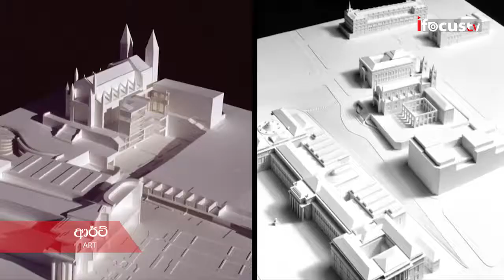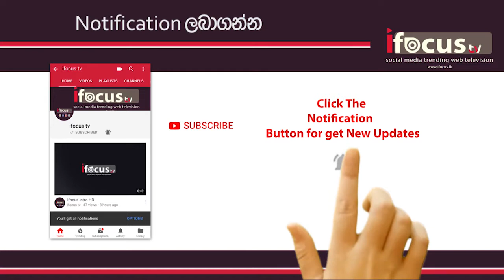The Prado Museum ART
The Prado Museum is the main Spanish national art museum, located in central Madrid. It is widely considered to have one of the world's finest collections of European art, dating from the 12th century